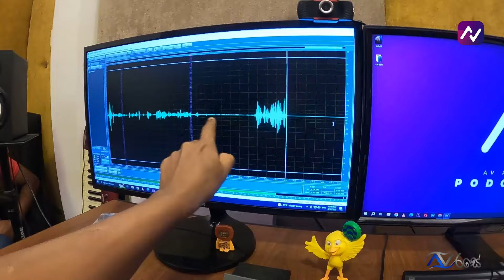රියක්ෂන් දැම්ම ඇමිබා | How to React When U Voicing A Radio Drama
Camera -  Wikum Chathuranga
Edit -          Deshan Fernando